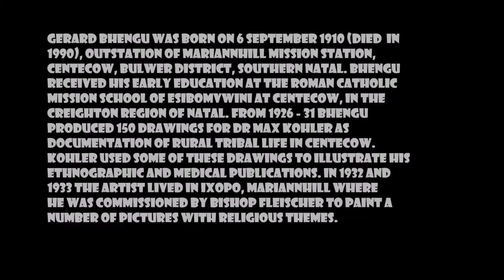Tribute to Gerard Bhengu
Gerard Bhengu was born on 6 September 1910 (died  in 1990) Outstation of Mariannhill Mission Station, Centecow, Bulwer district, Southern Natal. Bhengu received his early education at the Roman Catholic Mission School of Esibomvwini at Centecow, in the Creighton region of Natal. From 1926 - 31 Bhengu produced 150 drawings for Dr Max Kohler as documentation of rural tribal life in Centecow. Kohler used some of these drawings to illustrate his ethnographic and medical publications. In 1932 and 1933 the artist lived in Ixopo, Mariannhill where he was commissioned by Bishop Fleischer to paint a number of pictures with religious themes. From 1934 to 1937 he attended Edendale Training College under the sponsorship of Dr D. M. Malcolm, Chief Inspector of Native Education in Natal and Mr S. R. Dent, Inspector of Native Education. He was taught by Reverend Nixon. Bhengu never completed the mural and was dismissed by Malcom and Dent. He nevertheless attended the Empire exhibition in Johannesburg. From 1940 to 1949 he painted scenes of everyday black life as well as portraits of black people which were sold in Payne Brothers Department Store in West Street in Durban.